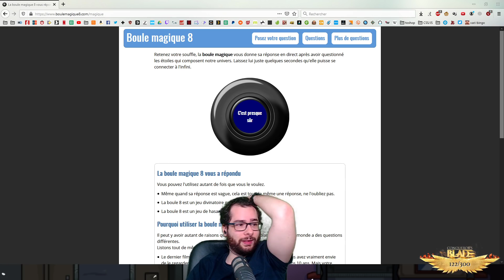Ma théorie les a tous rendus HILARES ! | Among Us